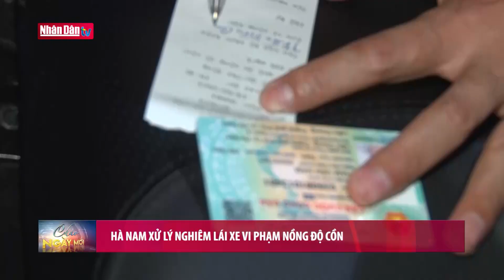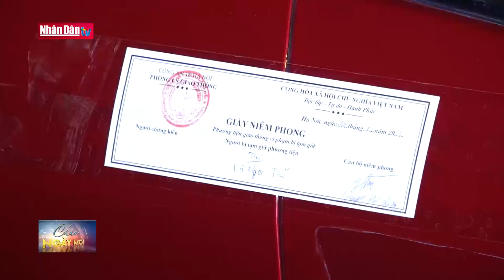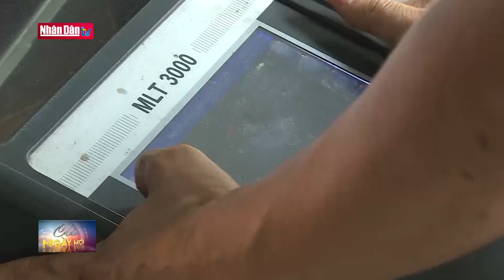Hà Nam xử lý nghiêm lái xe vi phạm nồng độ cồn | Giao thông 24h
Hà Nam xử lý nghiêm lái xe vi phạm nồng độ cồn | Giao thông 24h | Truyền Hình Nhân Dân
1. Dự Báo Thời Tiết Hôm Nay